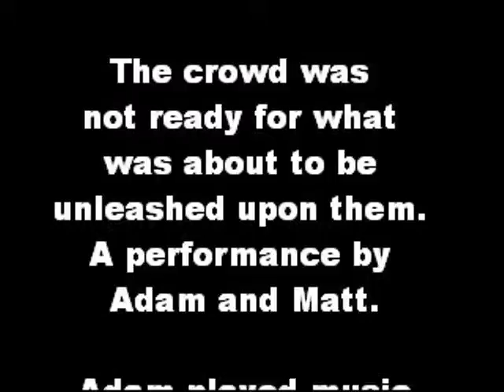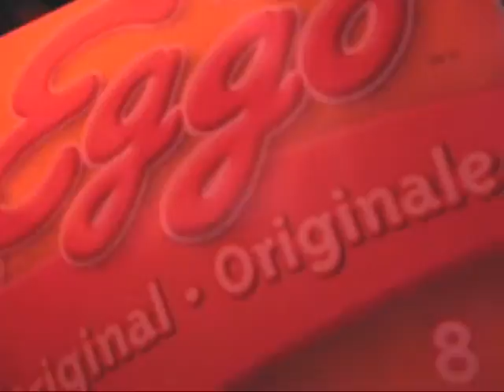Waffle Show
This footage is from December 2005.
Featuring Adam and Matt performing at the Cadillac Lounge in Toronto.
Adam plays the music as Matt makes the waffles.